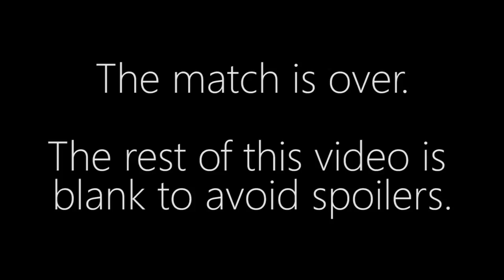Soulkey vs. RuFF - ZvT - ASL Prime North American Qualifier